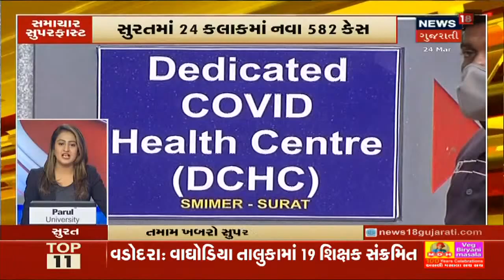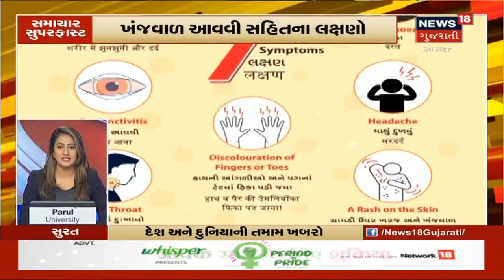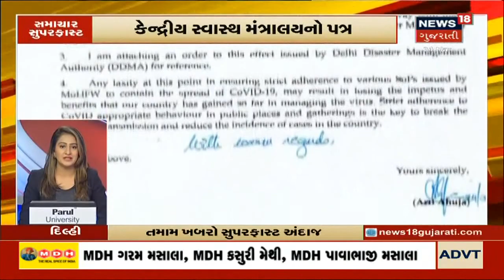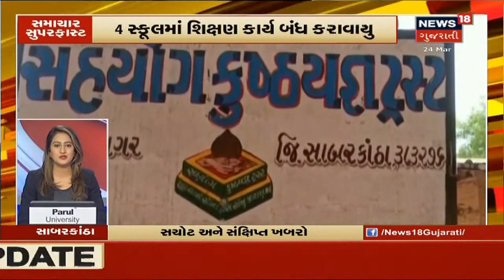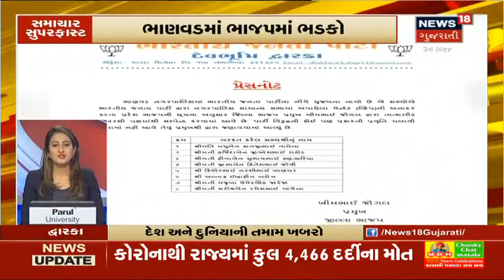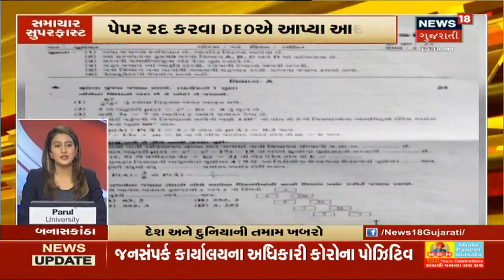હોળી દહનમાં ભીડ ભેગી ન થાય તેનું આયોજકે ધ્યાન રાખવું પડશે | સમાચાર સુપરફાસ્ટ | News18 Gujarati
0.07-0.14  કેન્દ્રીય સ્વાસ્થ્ય મંત્રાલયે રાજ્યસરકારોને પત્ર લખી તહેવારોમાં પ્રોટોકોલનું ધ્યાન રાખવા કહ્યું
 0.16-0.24  હોળી-ધૂળેટીની ઉજવણી માટે સરકારે માર્ગદર્શિકા બહાર પાડી
 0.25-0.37  હોળી દહનમાં ભીડ ભેગી ન થાય તેનું આયોજકે ધ્યાન રાખવું પડશે